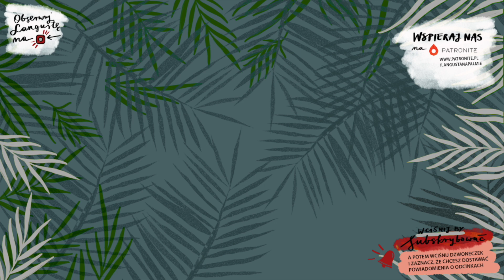Niezniszczalni [#03] Męskie wtorki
Tego jeszcze nie było! Dwóch żonatych i ksiądz. Po męsku. Przy kawie. W półmroku. Zapraszamy na nową serię o mężczyznach - nie tylko dla mężczyzn...

PREZENT dla "Langustowiczów" od RTCK:
Odbierz ZA DARMO jedną z trzech NAJLEPSZYCH audiokonferencji RTCK: ks. Piotra Pawlukiewicza, o. Adama Szustaka, lub ks. Jana Kaczkowskiego i ROZWIŃ swoje powołanie, aby mieć WIĘCEJ satysfakcji z PRACY, RODZINY i ŻYCIA.

wideo: Jakub Kosakowski i Krzysztof Ogórek
dźwięk: Maksymilian Zięba i Bartłomiej (Wacek) Wawrzyniak
czołówka: Krzysztof Ogórek
fotografie: Dorota Czoch
montaż i koncepcja czołówki: Michał Szczepanek i Piotr Piwowar

serię nagrano i wyprodukowano w studio RTCK - Rób to co kochasz

Aby nas wesprzeć kliknij tu

Zapraszamy.